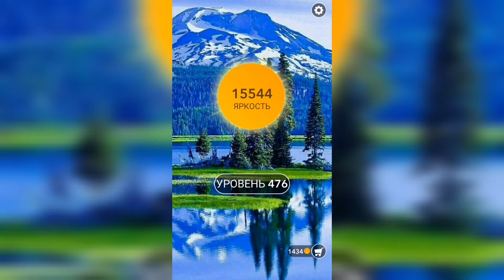Word / Слово Крест: Поиск русского кроссворда / Уровень 476